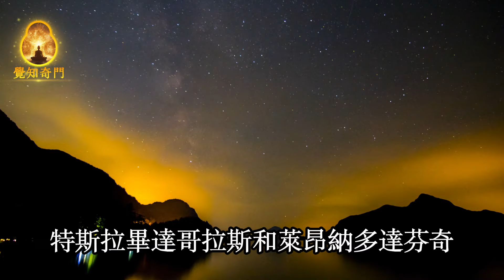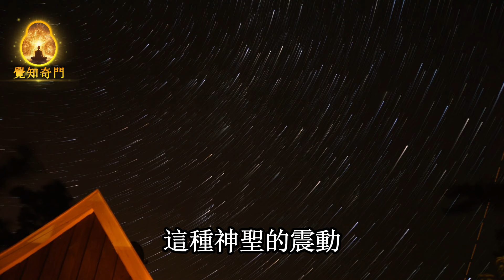369神秘宇宙代码，上帝的频率，揭秘神圣钜阵，频率与能量共呜，开启神奇之门，您不可不知？能量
早年在美国留学，2001年创立美国慈藏基金会弘扬佛法，跟随十多位法王仁波切和上师，学习藏传佛教和唐密传承，在美国创立福元吉中国易经风水品牌，成立国际企业家易经风水协会，在国外传承中国易经风水文化与西方现代建筑相融合，并创立时轮建筑风水学和太空风水学，与美国哈佛大学建筑系合作，研究开发出“曼陀罗”风水建筑体系，在国外的大型地产设计中得到广泛的应用，获得“居家吉祥风水创意设计领跑者”的称号。